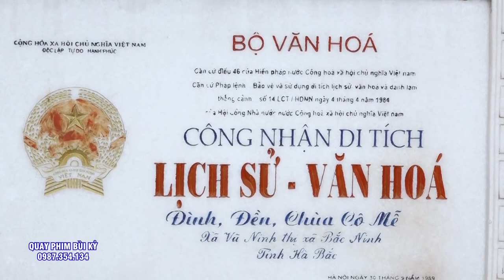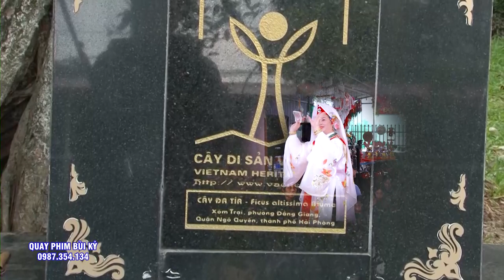NGhệ Nhân Đồng Thầy Vũ Thị Thường - #3 Giá Chúa Cực Đẹp - Hát Văn Hầu Đầu Đặc Sắc Xuân 2023